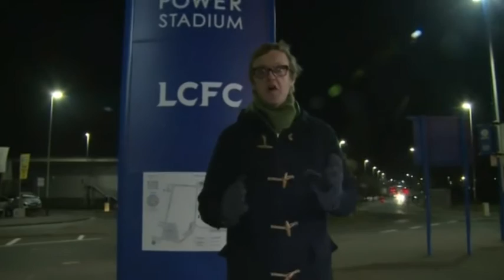Leicester is Shaking up the Premier League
Leicester City Football Club has been making a big impact on the Premier League this season, and their success is sending shockwaves, quite literally, through the city of Leicester.

Geology students have been monitoring large seismic signals detected by earthquake monitoring equipment installed at Hazel Community Primary School near the King Power Stadium. The students discovered that the equipment was actually measuring small earthquakes produced by the sudden energy release by the elated Leicester fans when their team scored a goal at home matches.

Working with Paul Denton, a seismologist working for the British Geological Survey, the project, involving 20 students studying Geology and Geophysics at the University of Leicester, started off as an outreach project.

The students installed earthquake monitoring equipment at Hazel Community Primary School enabling them to detect, record and calculate the magnitudes of seismic signals coming from earthquakes around the world.

By measuring small earthquakes using this equipment, the students are then able to calibrate the calculation for the Leicester-goal-quakes.